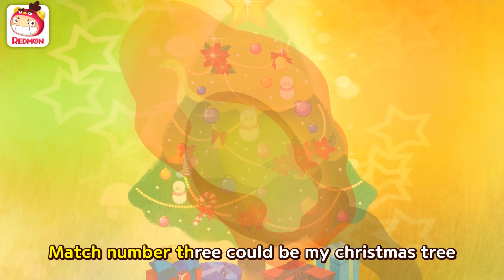Little match girl | Tale songs | Nursery rhymes | REDMON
Do you need a match?
Oh, Would anyone please buy this match?

Little girl, sad and helpless
She is shoeless

Light a match to make a nice warm stove
Second match, a table full of food
Match number three could be my christmas tree
It’s a magic world in a match

Helpless, sad and shoeless
Little match girl